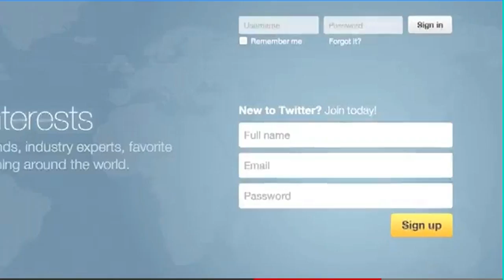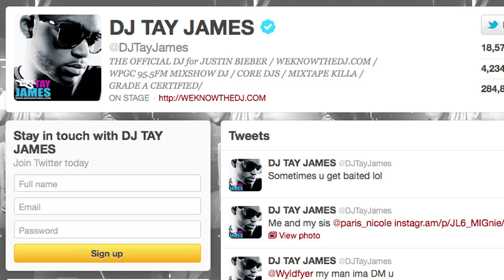Groundhog Puppet Tops Video Blogging Category, Wins a "Shorty"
A groundhog puppet has won a Shorty Award for video blogging for a Web show that spoofs videoblogging. After a record-breaking 1.6 million tweet nominations were cast for the 4th Annual Shorty Awards, winners were named late last month, including Fafa The Groundhog of "Glove and Boots" fame in the videoblogger category. Beet.TV caught up with the video series creators Damien Eckhardt-Jacobi and Vincent Bova in an exclusive interview about the show, their goals and their new relationship with the studio Bento Box Entertainment. The creators discuss how Glove and Boots came about, how the characters interact, and how they grew the show through Twitter and other online channels. Now, the show's YouTube page counts about 25,000 subscribers and nearly 3 million views. For more details, check out this video interview with the creators and their puppets.